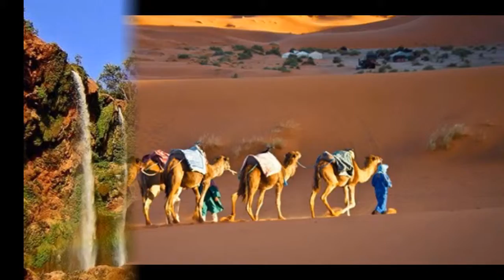Take a trip out of Marrakech the day exploring the Sahara Desert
Marrakech Desert Excursions: is a travel company specializing in southern Morocco and has over ten years experience in organizing tours in Morocco and, in particular, Desert trips, to tailor-made trips and occasions specials.